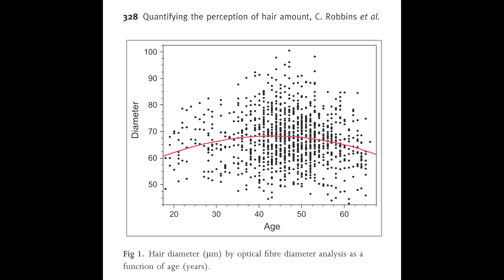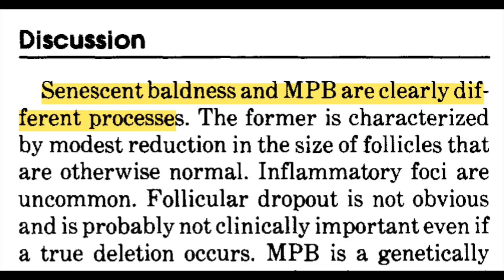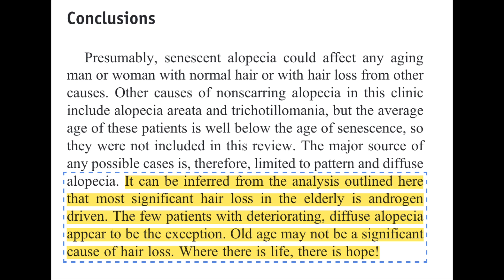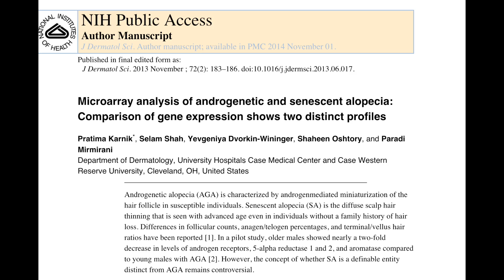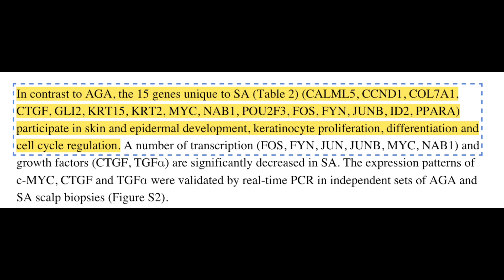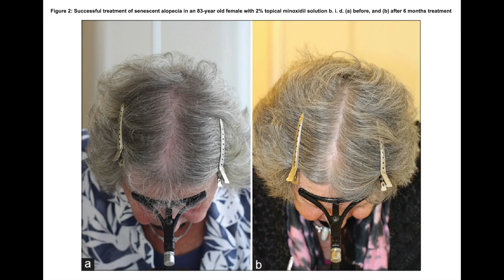Why does hair loss get worse as we get older even though testosterone and DHT levels drop?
Sources:
1. Kligman AM. The comparative histopathology of male-pattern baldness and senescent baldness. Clin Dermatol. 1988;6(4):108-118. doi:10.1016/0738-081x(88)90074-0
2. Stárka L, Pospíšilová H, Hill M. Free testosterone and free dihydrotestosterone throughout the life span of men. The Journal of Steroid Biochemistry and Molecular Biology. 2009;116(1-2):118-120. doi:10.1016/j.jsbmb.2009.05.008
3. Whiting DA. How real is senescent alopecia? A histopathologic approach. Clinics in Dermatology. 2011;29(1):49-53. doi:10.1016/j.clindermatol.2010.07.007
4. Robbins C, Mirmirani P, Messenger AG, et al. What women want - quantifying the perception of hair amount: an analysis of hair diameter and density changes with age in caucasian women. Br J Dermatol. 2012;167(2):324-332. doi:10.1111/j.1365-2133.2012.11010.x
5. Karnik P, Shah S, Dvorkin-Wininger Y, Oshtory S, Mirmirani P. Microarray analysis of androgenetic and senescent alopecia: Comparison of gene expression shows two distinct profiles. J Dermatol Sci. 2013;72(2):183-186. doi:10.1016/j.jdermsci.2013.06.017
6. Trueb RM, Rezende HD, Dias MFRG. A comment on the science of hair aging. International Journal of Trichology. 2018;10(6):245. doi:10.4103/ijt.ijt_56_18
7. Fu D, Huang J, Li K, et al. Dihydrotestosterone-induced hair regrowth inhibition by activating androgen receptor in C57BL6 mice simulates androgenetic alopecia. Biomedicine & Pharmacotherapy. 2021;137:111247. doi:10.1016/j.biopha.2021.111247
8. Courtois M, Loussouarn G, Hourseau C, Grollier JF. Ageing and hair cycles. Br J Dermatol. 1995;132(1):86-93. doi:10.1111/j.1365-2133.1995.tb08630.x